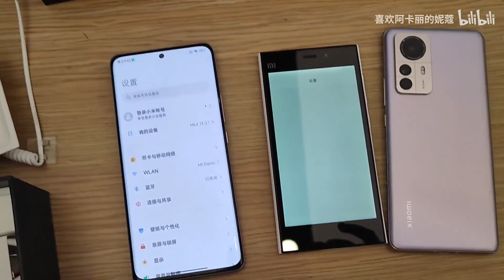Mi 12 series unboxing